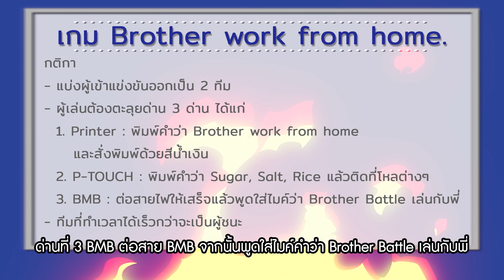Brother Battle เล่นกับพี่ | EP.26 รวมฮิตผลิตภัณฑ์ BROTHER สาย WORK FOR HOME !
📍 BrotherBattleเล่นกับพี่ | EP.26 รวมฮิตผลิตภัณฑ์ BROTHER สาย WORK FOR HOME !

Brother battle EP. นี้ BRO. เป้ - BRO.คิม จะมาแนะนำผลิตภัณฑ์บราเดอร์ 💙🖨🎤
รุ่นที่เหมาะกับสาย WORK FOR HOME  และการใช้งานแบบ HOME USE  ไม่ว่าจะเป็นเครื่องพิมพ์บราเดอร์
เครื่องพิมพ์ฉลาก P-TOUCH และเครื่องเสียงคาราโอเกะ BMB พร้อมเล่นเกมสาธิตวิธีการใช้งานให้ดูว่า
ผลิตภัณฑ์บราเดอร์นั้นใช้งานง่าย สะดวกรวดเร็วสุดๆ  🔥